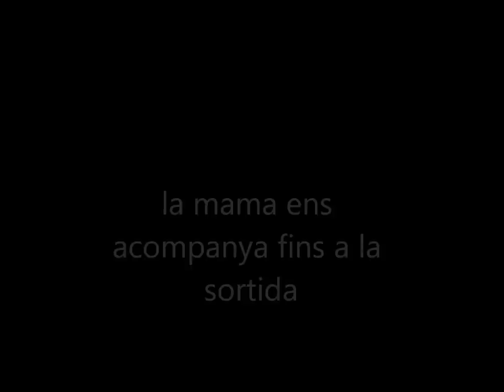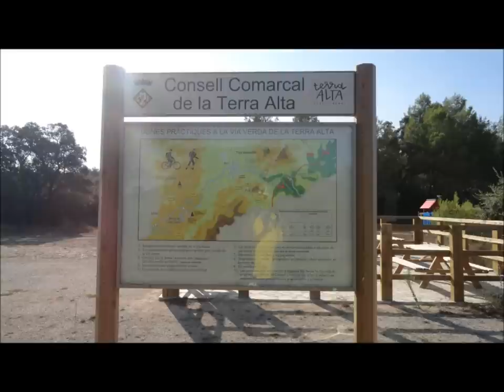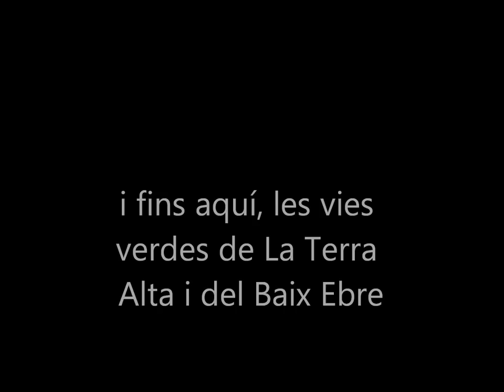2011, VIA VERDA TERRA BAIXA i VIA VERDA BAIX EBRE, vacances 2011.wmv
divertida pedalada per les vies verdes de la terra alta i del baix Ebre, passant quantitat de tunels, alguns d'ells força llargs, i viaductes sobre un paisatge impressionant, sempre al costat del riu canaletes i després, del riu ebre.